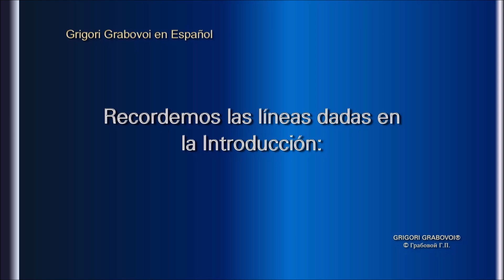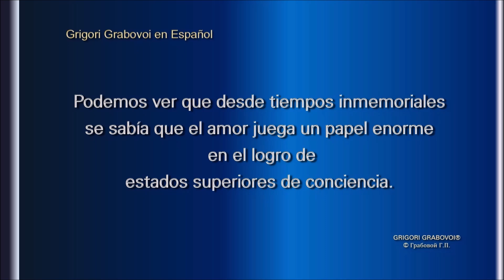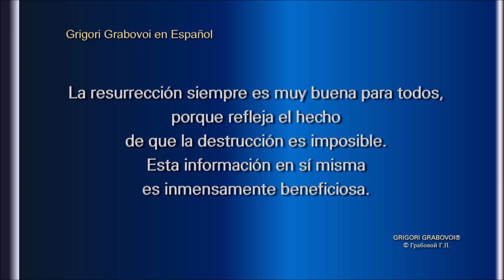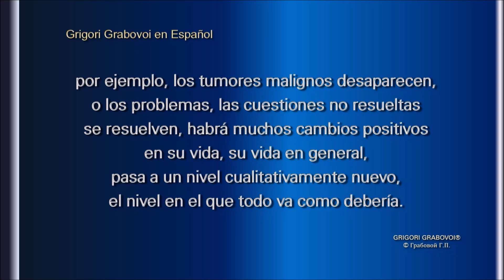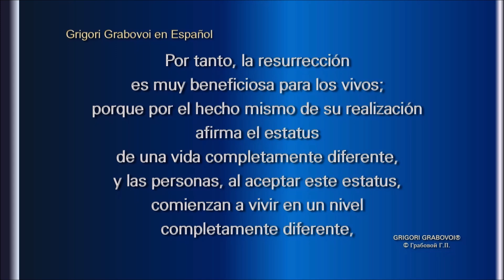La CURACION FAMILIAR y la RESURRECCION en las Enseñanzas de GRIGORI GRABOVOI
De la obra del Autor "LA RESURRECCION DE LAS PERSONAS Y LA VIDA ETERNA DE AHORA EN ADELANTE SON NUESTRA REALIDAD"
GRIGORI GRABOVOI ®
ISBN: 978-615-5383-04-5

GRABOVOI ®
GRIGORIGRABOVOI ®